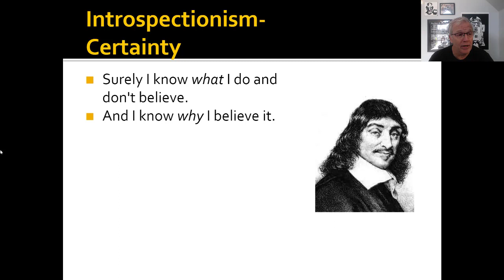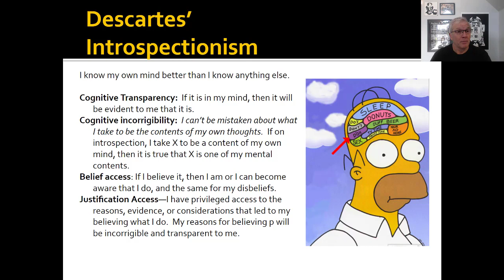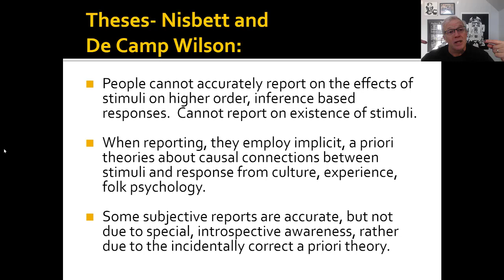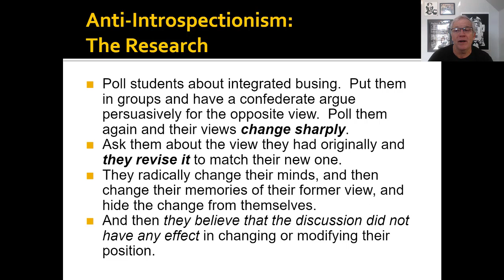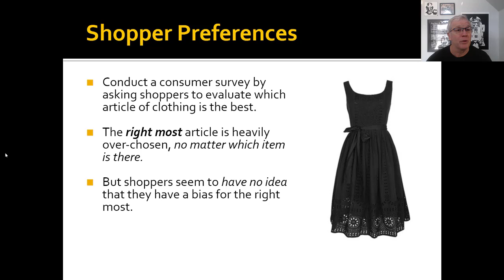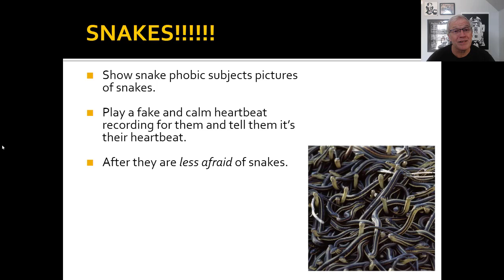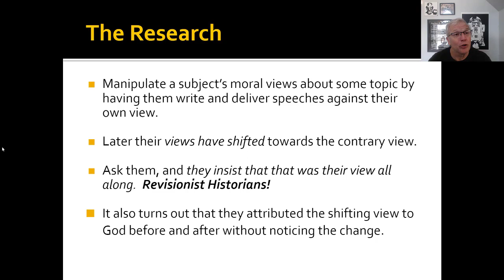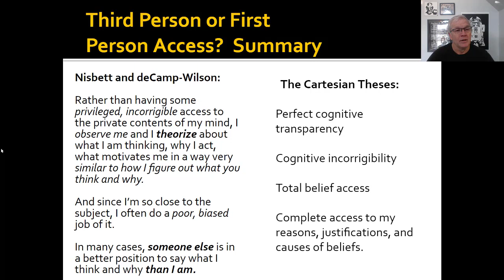Nisbett and deCamp Wilson's Anti-Introspectionism: Telling More Than We Can Know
This is Prof. Matt McCormick's lecture for Philosophy of Mind on Nisbett and deCamp Wilson's paper, Telling  More Than We Can Know: Verbal Reports on Mental Processes.  We consider some of the empirical evidence that Cartesian introspectionism is wrong.  Human subjects are often unaware of what they believe, why they believe, what caused them to change their minds, or even that they changed their minds.  We don't appear to have the sort of transparent, accurate, reliable access to our own thoughts that Descartes presumed.